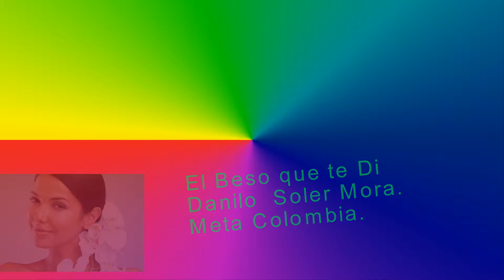El beso que te di